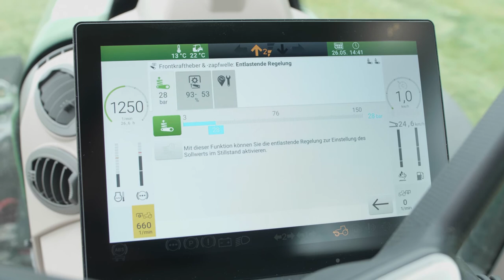Fendt 200 Vario Power I 300 Vario Power I Vorbereitung Mähen und Start I Clip 4/7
Wir nehmen Sie mit in die landwirtschaftliche Praxis und zeigen die Innovationen unserer Traktoren 200 und 300 Vario in Ausstattungsvariante "Power". In diesem Video erläutert unser Produktexperte Jochen Riexinger die Grundeinstellungen für das Mähen.